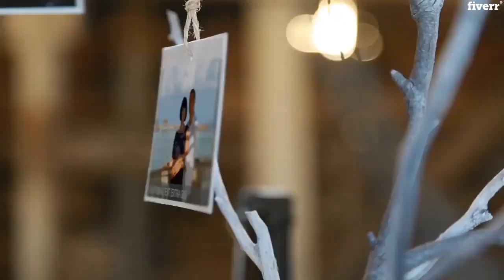I will create amazing wedding or love video - Greeting Cards & Videos Services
Here's a cool gig for you: Everybody's got tons of pictures from their wedding - right? Why not make a beautiful video with them?
It could serve as a gift, as a thank you video for wedding celebration participants, invitation or just as a sweet sweet memory.
You can also surprise your friends, family , girlfriend or boyfriend with this unique idea. They will love it.
100% Customer Satisfaction!Extremely fast delivery!Unlimited revisions!
❤❤❤ Details ❤❤❤
22 photo spots [44 photo spots available for extra gig]Additional text spots in photo frames [extra gig]720p HD resolution [Full HD 1080p is available too, see gig extras]Audio includedI can put your own audio for free
Suitable for any niche (especially for weddings, anniversary, birthdays, holidays, romance, valentine's day present and gift, relationship, etc..) .
❤❤❤ Check out! ❤❤❤